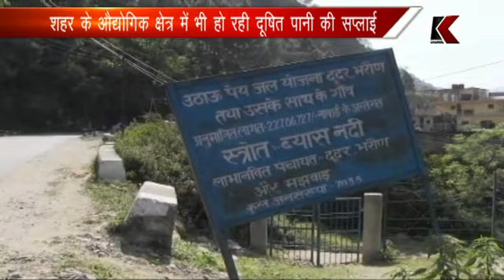30 03 2017 मंडी - पांच दिनों से नदी में तैर रहा है मृत जानवर का शरीर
मंडी - पांच दिनों से नदी में तैर रहा है मृत जानवर का शरीर
शहर के साथ लगते वृंदावनी के पास ब्यास में मृत पड़ा है जानवर
मंडी शहर के लोग दूषित पानी पीने को हो रहे हैं मजबूर
शहर के साथ लगती कुछ पंचायतों में भी यही पानी हो रहा है लिफ्ट
शहर के औद्योगिक क्षेत्र में भी हो रही दूषित पानी की सप्लाई
प्रशासनिक और विभागीय लापरवाही के चलते खतरे में लोगों का स्वास्थ्य